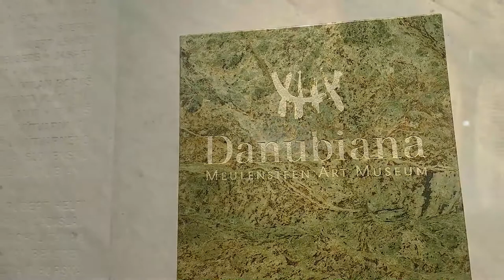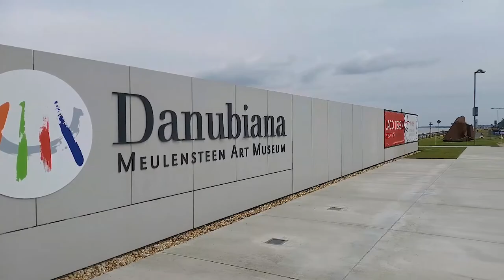Danubiana museum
The Danubiana Meulensteen Art Museum, one of the most romantic museums of modern art in Europe, is situated 20 kilometers south of Bratislava, the capital of the Slovak Republic. It was founded by Gerard Meulensteen of Eindhoven, a Dutch collector and art patron, and Vincent Polakovič, a Slovak gallerist.

Since 2000 when the museum was opened, dozens of exhibitions of the most prestigious figures of the Slovak, European and global art scene, such as Joan Miró, Sam Francis, Karel Appel, Magdalena Abakanowicz, Lucebert, Walasse Ting, Antoni Clavé, Martín Chirino, Markus Prachensky, Ilona Kesserü Ilona, Jozef Jankovič, Rudolf Sikora, Vladimír Kompánek, Miroslav Cipár, Vladimír Popovič and others have been organized here.

We have been graced by many visitors from home and abroad, including H.M. Juan Carlos I of Spain and his wife Sophia, Queen Beatrix of the Netherlands, Queen Sonja of Norway, Albert II, Prince of Monaco and Princess Mona of Oman, as well as countless celebrities.

The Danubiana’s unique location on the borders of Slovakia, Hungary and Austria, and its harmonious combination of museum architecture and the surrounding Danube River landscape offer visitors unique views of the artwork as well as the flora and fauna which change with the seasons.

The sculpture park features the works of renowned artists such as El Lissitzky, Magdalena Abakanowicz, Jim Dine, Hans van de Bovenkamp, Jozef Jankovič, Arman, J. C. Farhi, Vladimír Kompánek, Rudolf Uher and others.

The museum roof offers a unique view of Bratislava, the Small Carpathians and the majestic Danube River, especially at sunset. The most prestigious tourist guides and social portals recommend that visitors take a tour of the museum with its magnificent extension which was completed in 2014 with the generous support of the Government of the Slovak Republic.

See you by the Danube, friends!